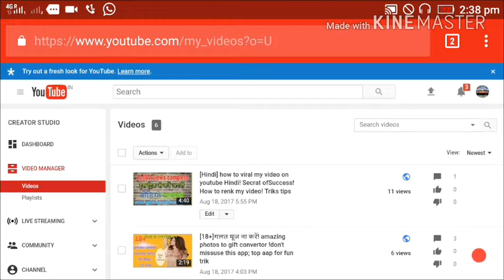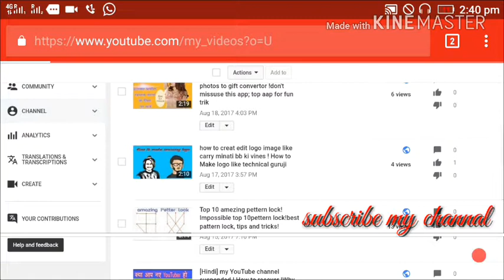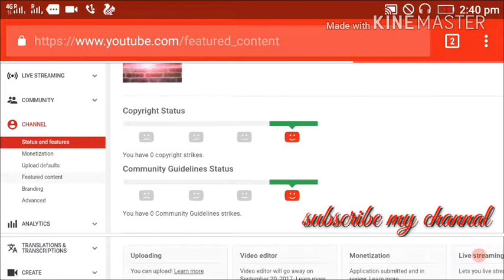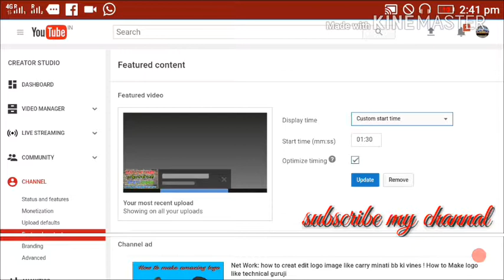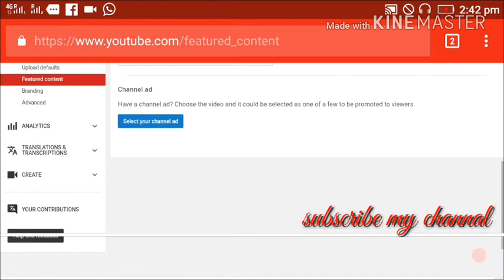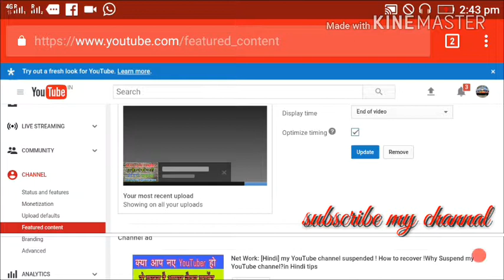[Hindi]Video Ke end me video ads kese Lagaye!video ko viral kare,?how to add multiple ads tips Hindi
दोस्तों इस वीडियो में मैं आपको वीडियो को रैंक कराने के लिए दो ट्रैकिंग बताऊंगा जिससे आप अपने वीडियो के लास्ट में या पहले एड्स शो करा सकते हैं जिससे आपकी वीडियो की रैंक बढ़ेगी तो दोस्तों मेरे वीडियो को शुरू से लास्ट तक पूरा देखें
Youtube Video Par Multiple Ads kaise lagaye Dekhe,Youtube Video Par Multiple Ads,Youtube Par Video Kaise Upload Kare,Youtube Video Ko Monetize Kaise Kare Dhekhe,How to set Multiple Ads on Youtube Video,